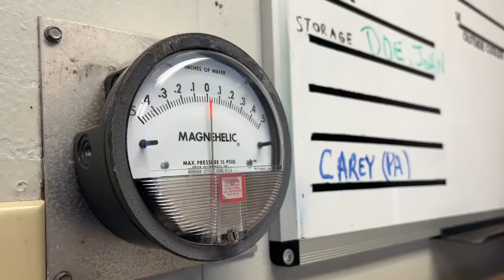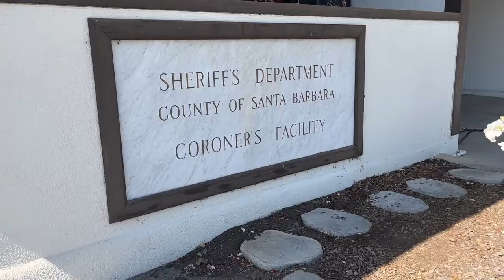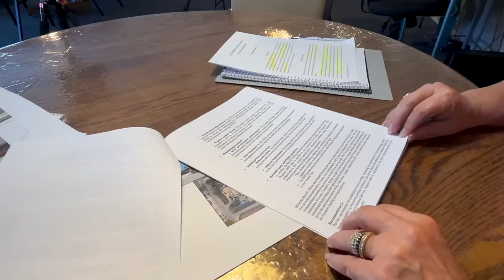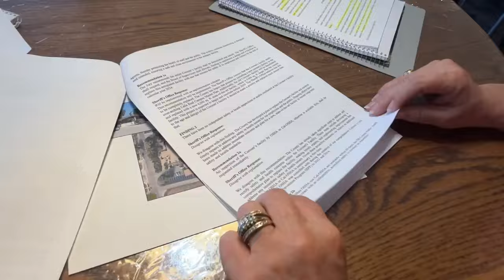Coroner's Office: Under Examination